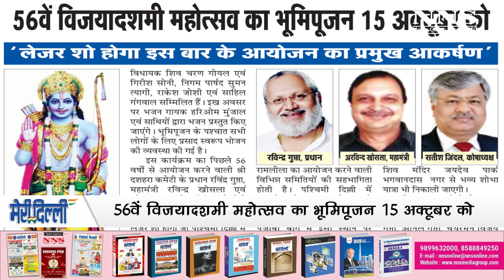Meri Delhi Weekly News | 08 to 14 Oct. 2023 | NNS Media